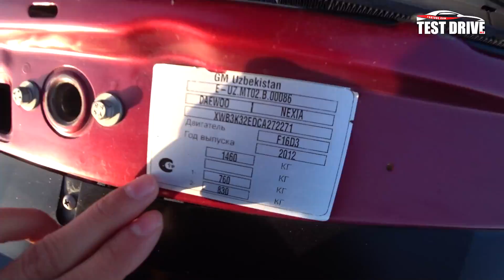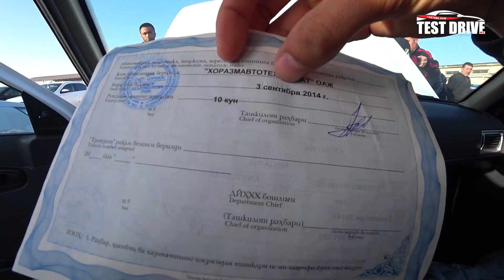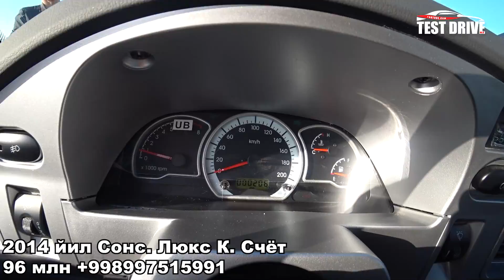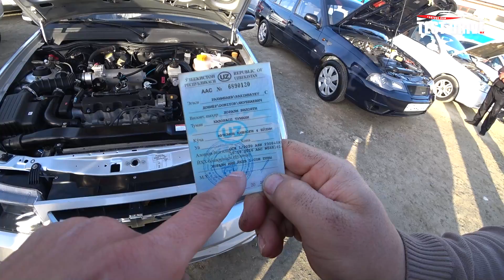БУГУН ОЛДИ СОТДИ АВЖИГА ЧИКДИ🔥. 3 - Апрель Хоразм Машина Бозори Нархлари. Нексия 1-2-3 Видеоси